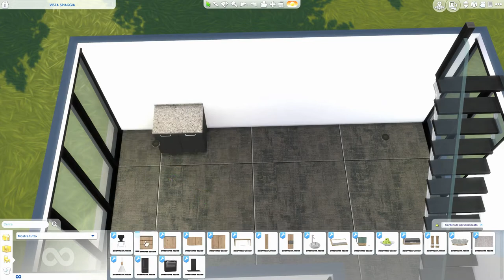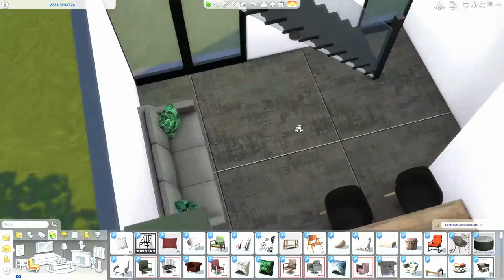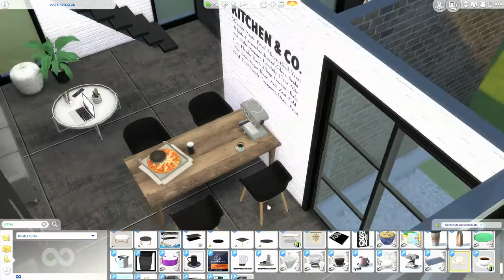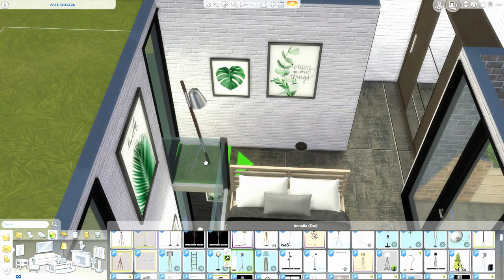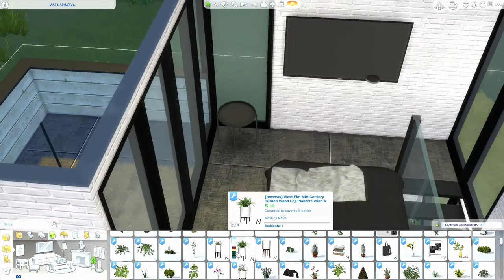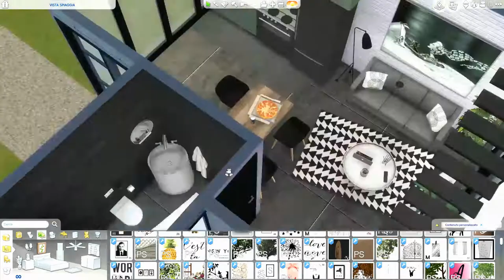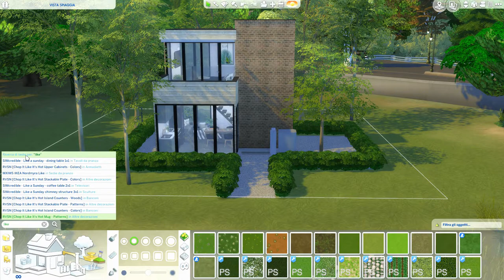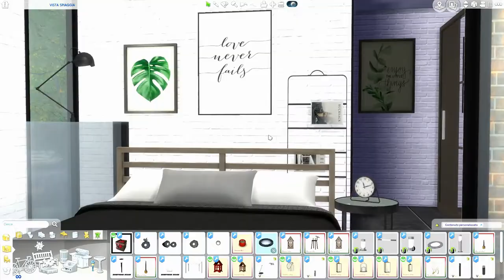The Sims 4 | Sea ​​View House | Speed Build